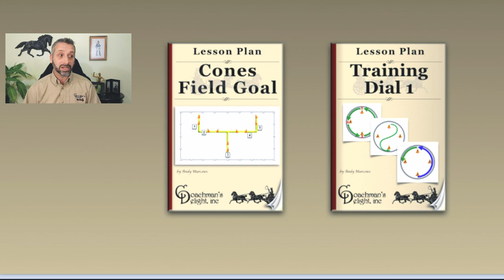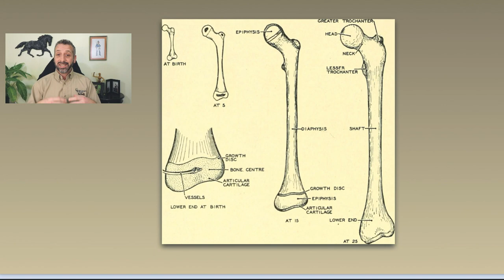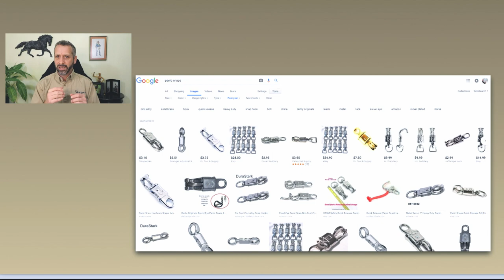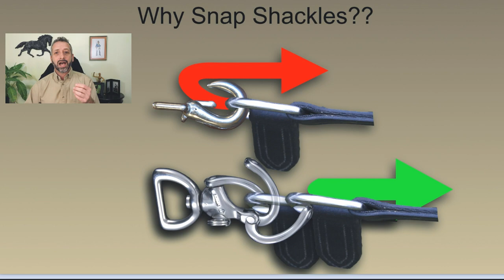Carriage Driving Questions Answered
If you have questions about carriage driving or training horses, drop me a note in the comment section
This video answers some recent questions posted online. More to come!